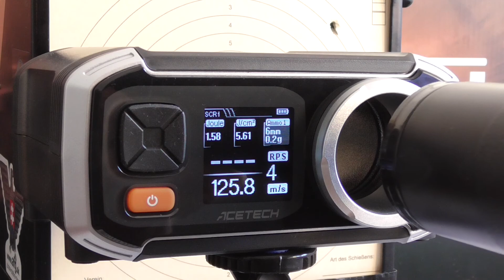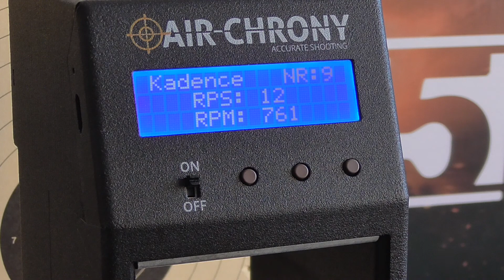JG 067 ( MP5SD6 ) NEW + barrel upgrade & chrono.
Measured with 0,20 g TM Perfect Hit BB & 7,4 V/950 mAh LiPo battery.
6,02 mm/300 mm precise Madbull barrel (original lenght is 230 mm).1/ min. set FPS, 2/max. set  FPS.